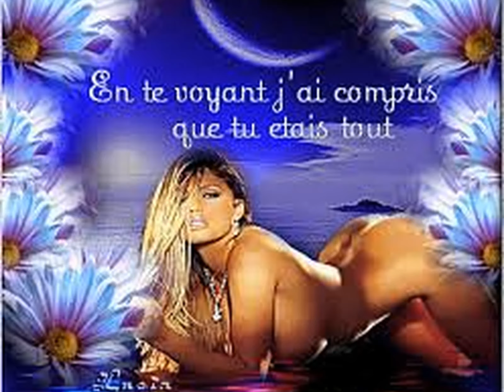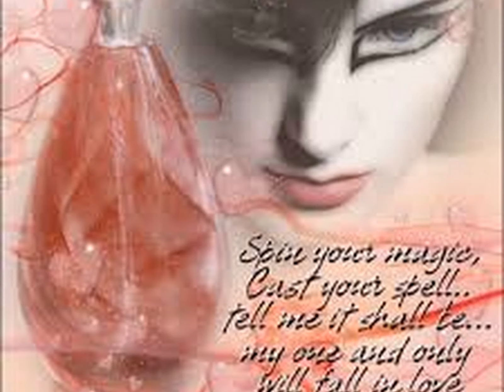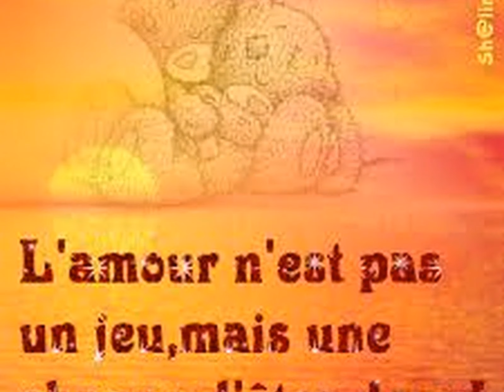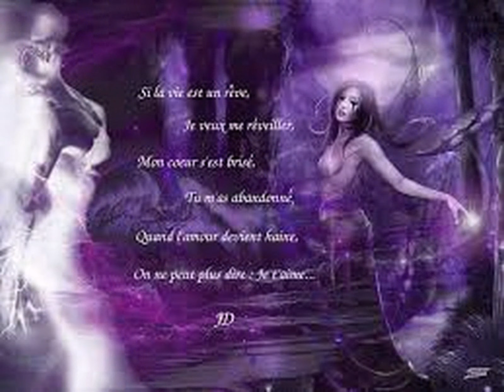Allain Barriére _ Pour la derniére fois